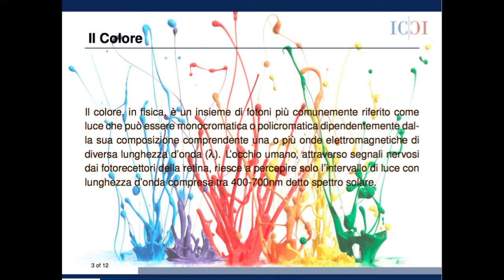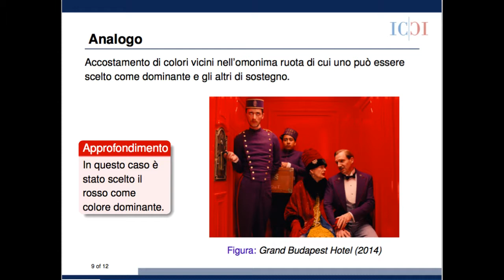Il Colore nel Cinema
videopresentazione realizzata per la mostra "La Scienza dei Colori" nell'ambito del progetto di Alternanza Scuola Lavoro "Scienza 2.0 e Prodotti Editoriali Accademici" (Liceo Scientifico C. Darwin e CNR - IC).
Colonna sonora: Sonata n.5 in G major, Mozart (fonte musopen.org) credit cc.